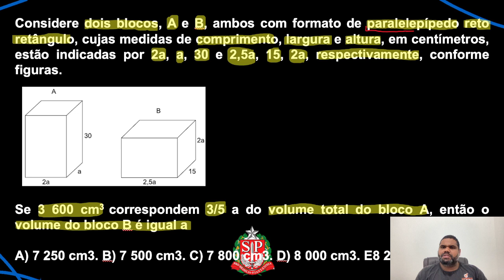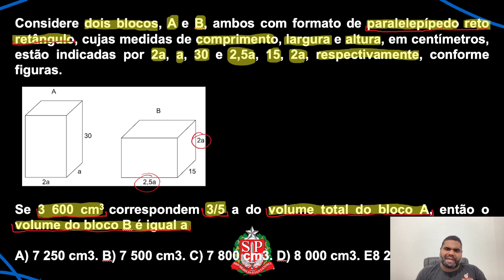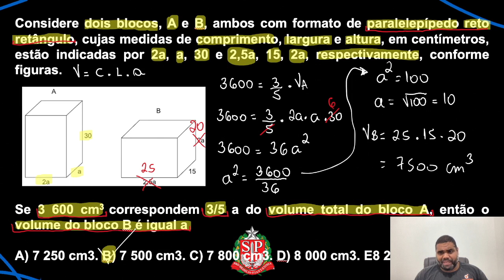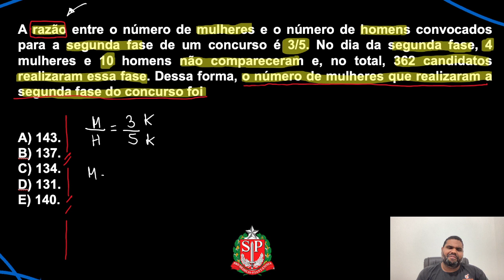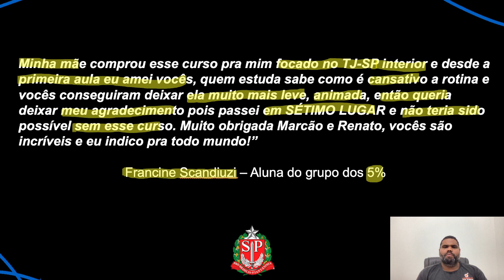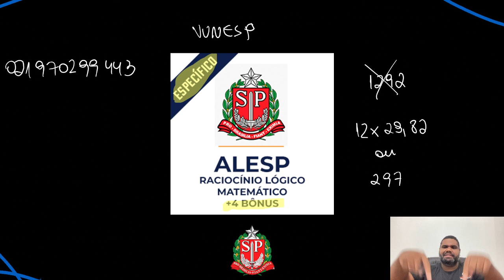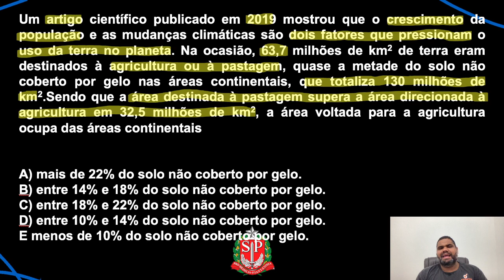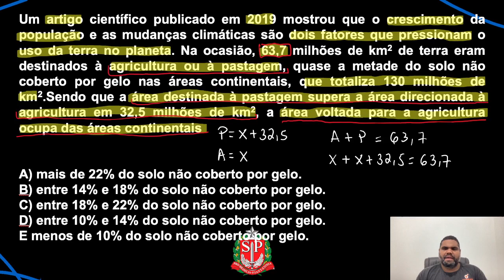Matemática para o concurso da ALESP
Você quer aprender Matemática para o concurso da  ALESP?

Está sofrendo por que não consegue aprender Matemática para o concurso da  ALESP?

Então você precisa aprender com esse vídeo onde nossos professor, Marcão, mostra Matemática para o concurso da  ALESP para garantir muitos pontos na prova de Raciocínio Lógico Matemático e mandar muito bem na Banca Vunesp.

Para você ser aprovado na ALESP precisa mandar muito bem em Raciocínio Lógico Matemática e com esse vídeo você irá ter um Guia Prático de Matemática para o concurso da  ALESP.

Agora basta dar o play no vídeo e aprender com o Método MPP Matemática para o concurso da  ALESP.